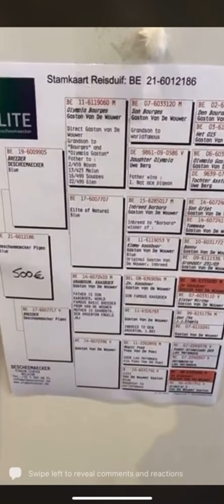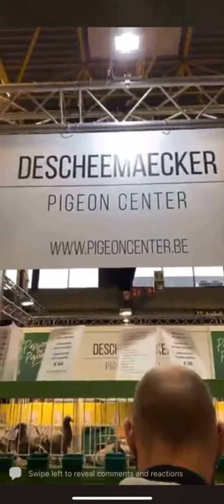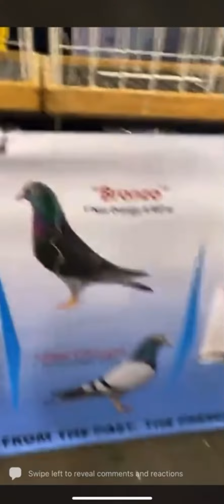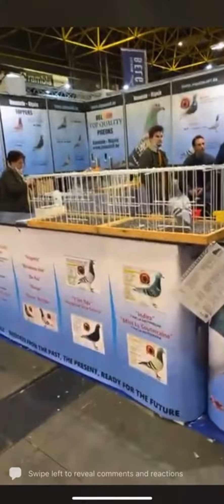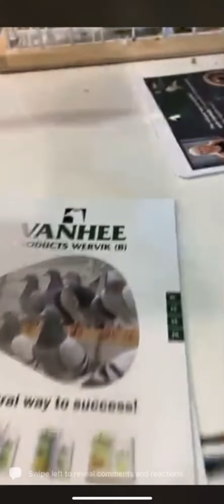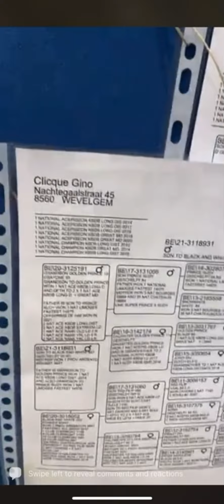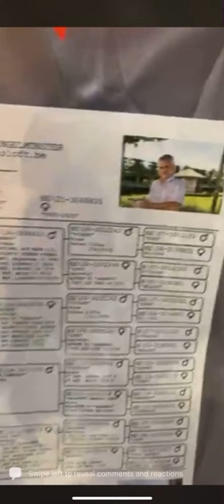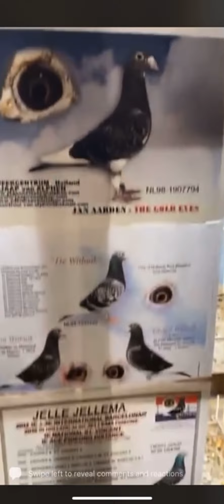Fugare Expo 2022 Kortrijk Belgium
International Pigeon Racing Fair